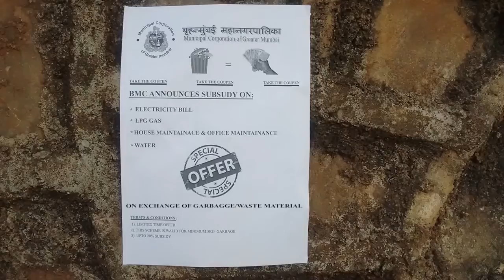A New Beginning | Award Winning Film | Capture 101 | Smartness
This short film has won special mention award, made within 101 hours

Produced by Sanjeev Mohapatra's Mumbai Digital Film Academy